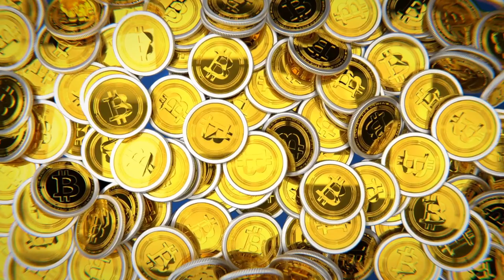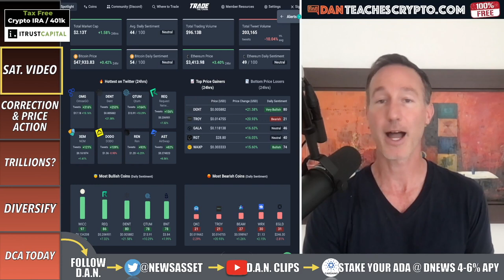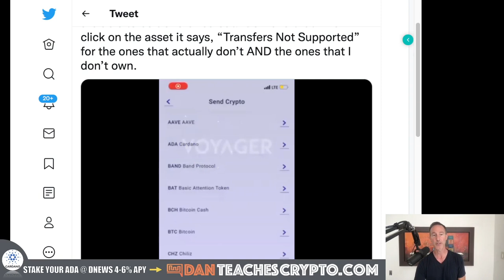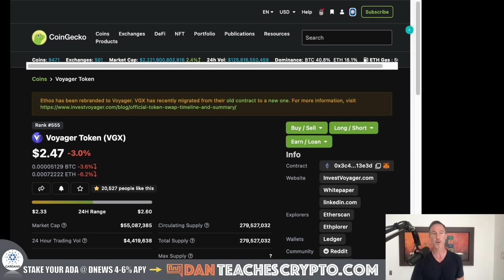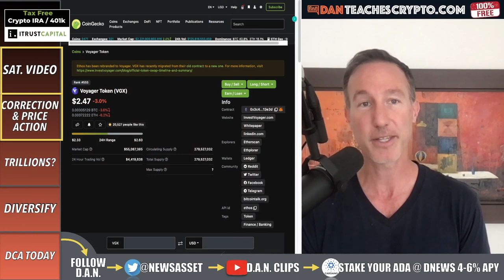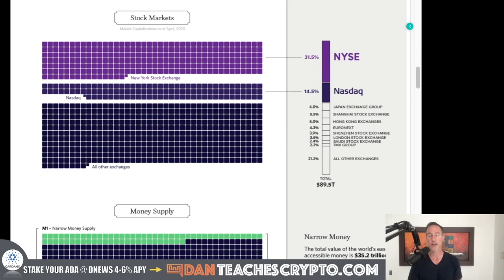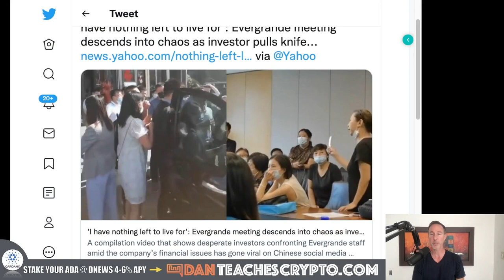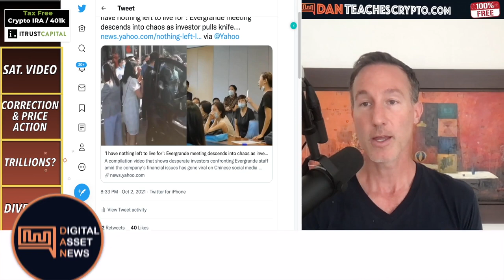I WAS WRONG ON VOYAGER. SENDING, RECEIVING & UNDERPERFORMING.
For the record, I still believe in Voyager, the team and the token. I still believe it will hit $30 by EOY, HOWEVER...I was wrong on this important aspect of the platform! Also, Trillions in crypto is easy + diversification.

0:00 - Market Recap | Topics Overview
1:11 - SAT. VIDEO
2:41 - CORRECTION & PRICE ACTION
9:38 - TRILLIONS
11:52 - DIVERSIFY
14:02 - DCA SHOW

●▬▬▬▬▬▬CRYPTO ESSENTIALS▬▬▬▬▬▬▬●

●▬▬▬▬▬▬▬▬FOLLOW D.A.N.▬▬▬▬▬▬▬▬▬▬●

●▬▬▬▬▬▬▬▬STRATEGIES▬▬▬▬▬▬▬▬▬●